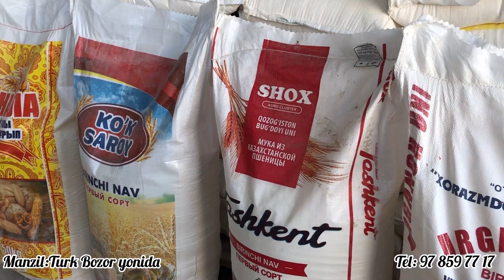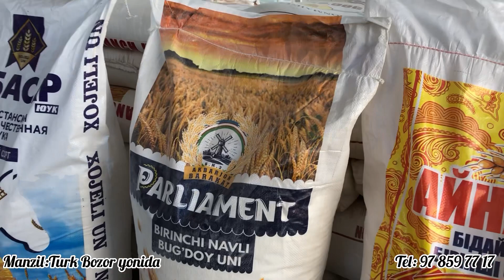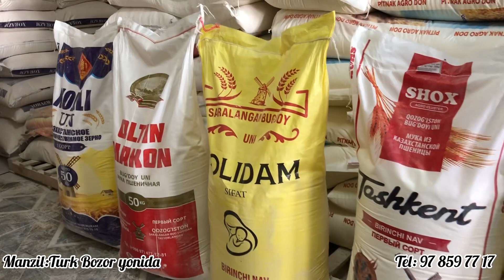Optom un manzil Turk bozor hammani taklif qilamiz